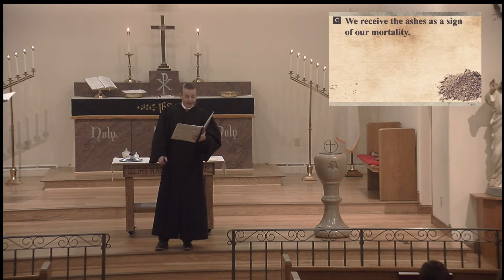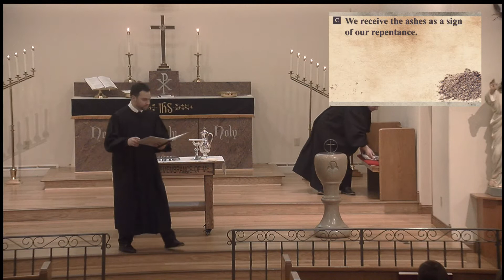Ash Wednesday 2020 1 PGM